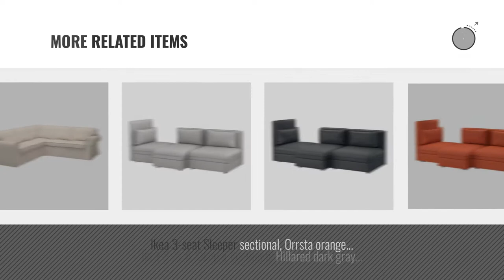Top 10 Sofas & Couches By Ikea [ Winter 2018 ]: Ikea Knopparp Sofa Bundle with Feltectors (Gray)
New! 2019 Black Friday / Cyber Monday Living Room Sofas & Couches Deals and Updates.

Black Friday / Cyber Monday Ikea Knopparp Sofa Bundle with Feltectors (Gray) by IKEA

Black Friday / Cyber Monday Ikea Sectional, 4-seat corner, Lofallet beige 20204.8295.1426 by Ikeaa

Black Friday / Cyber Monday Ikea Daybed frame with 3 drawers, white 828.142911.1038 by IKEA

Black Friday / Cyber Monday Ikea Sectional, 3-seat, Skaftarp yellow 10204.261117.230 by IKEA

Black Friday / Cyber Monday Ikea Sofa, rattan 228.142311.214 by IKEA

Black Friday / Cyber Monday IKEA Sectional, 3-seat, Videslund multicolor 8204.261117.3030 by ikeaa

Black Friday / Cyber Monday Ikea Sofa, Sandbacka dark blue 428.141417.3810 by IKEA